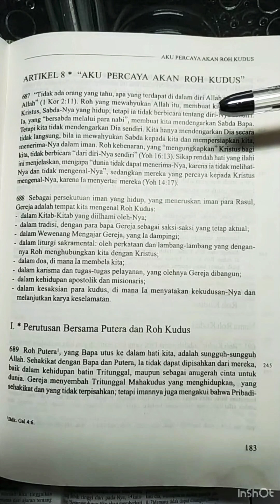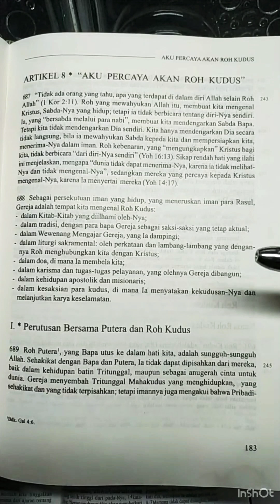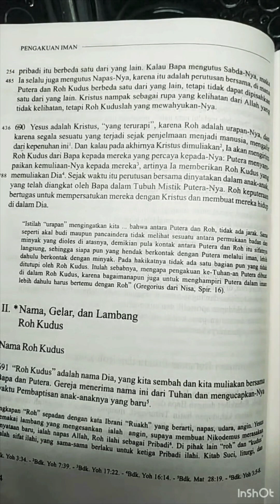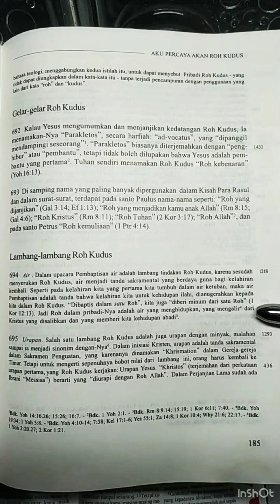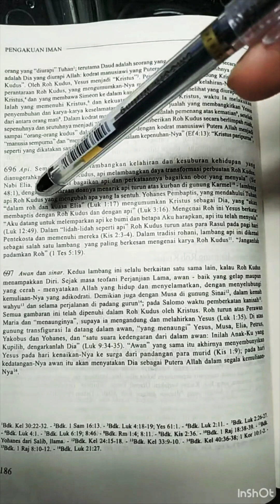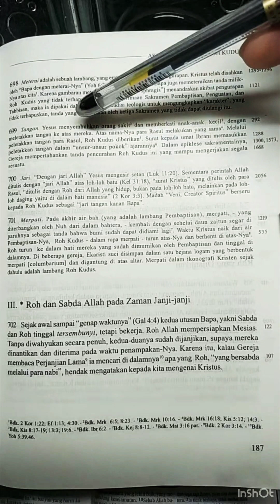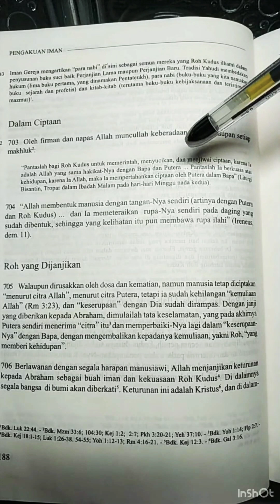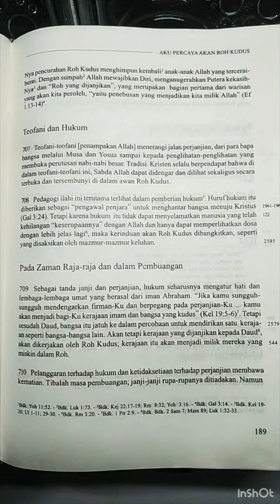KATEKISMUS GEREJA KATOLIK | aku percaya akan Roh Kudus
KGK #688

AKU PERCAYA AKAN ROH KUDUS, membahas sebutan, gelar, lambang dan bagaimana cara mengenal Roh Kudus dalam kehidupan menggereja

Follow Tiktok, IG, Twitter, Youtube: @komsakksm | Snackvideo: @komsakksmofficial
LIVE tiktok tiap Kamis & Minggu: 22.00 wib